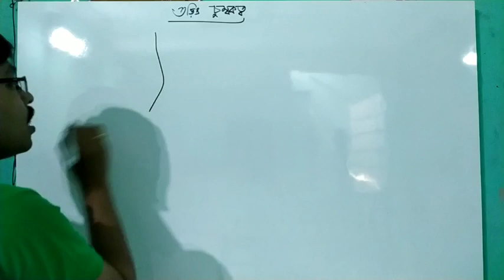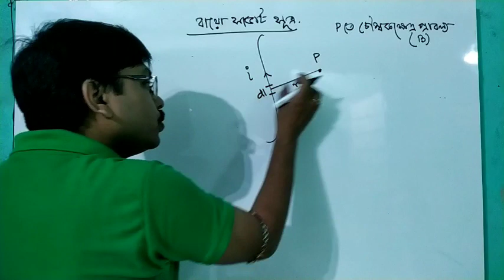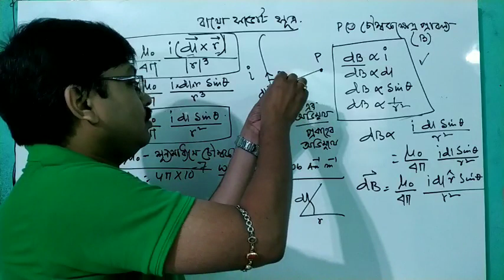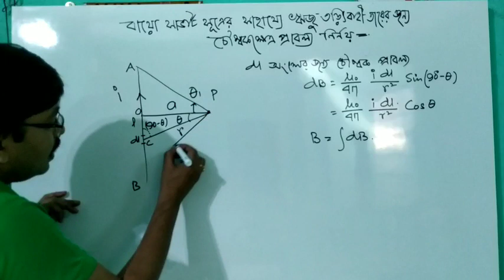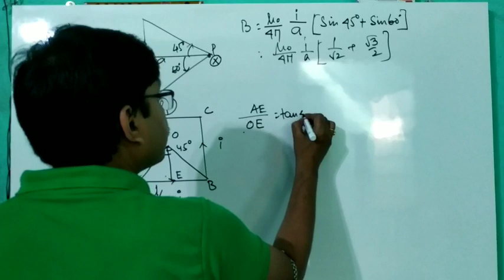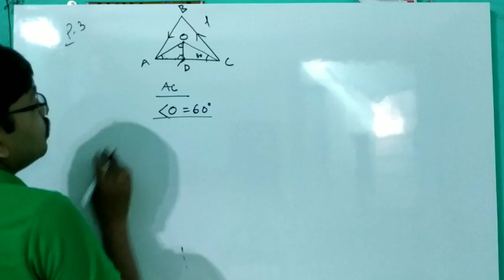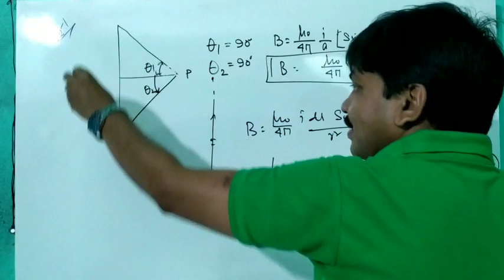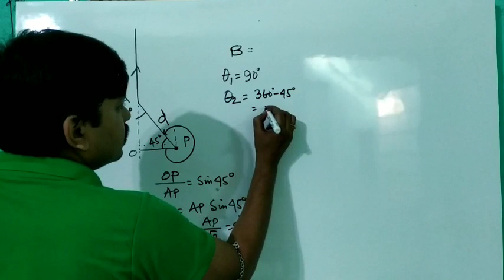Electromagnetism 01।Biot-Savart Law in bengali।biot savart law application।it's vector form।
Illustration of the Biot-savart law. We shall use the Biot-savart law to calculate the magnetic field due to various type of current carrying wire.  Here tryphysics has tried to CONCEPTUAL idea of direction of magnetic field.  The direction of magnetic field given by Right hand screw rule, Right  hand  palm rule and  Right hand rotate rule.

Electromagnetism।Biot-Savart Law in bangla।biot savart law application।it's vector form। formula।
Electromagnetism Biot-Savart Law biot savart  law application।it's vector form। formula
বল।
বল।